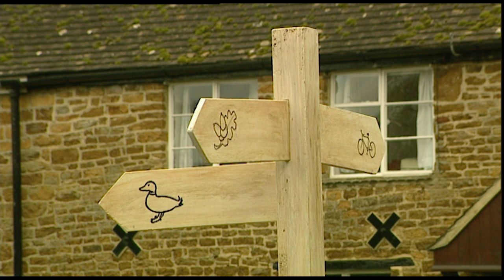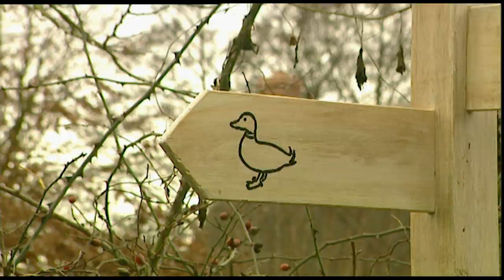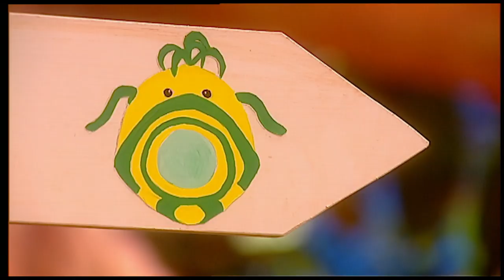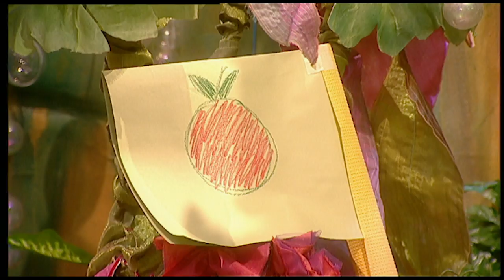Fimbles | Sign Post | HD Full Episodes | Cartoons for Children | The Fimbles & Roly Mo Show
Fimbo finds a signpost, which points him in the direction of something very funny. The signpost also sends Florrie and Pom on special journeys of their own and they all agree with Bessie that “signposts are very helpful things!”